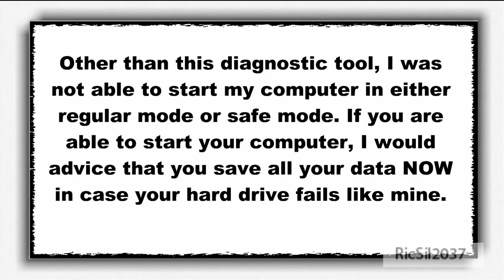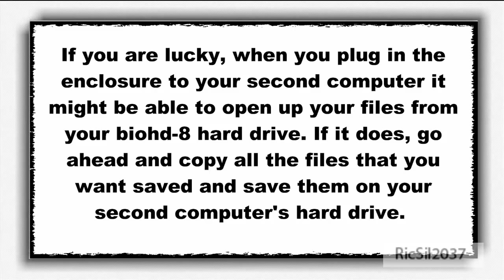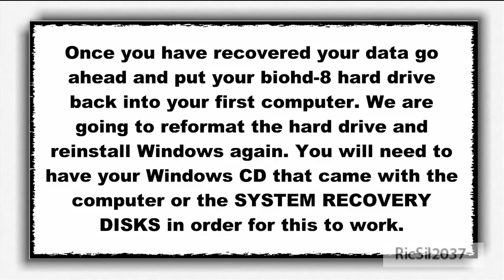How I fixed my computer from a biohd 8 biohd 8 error